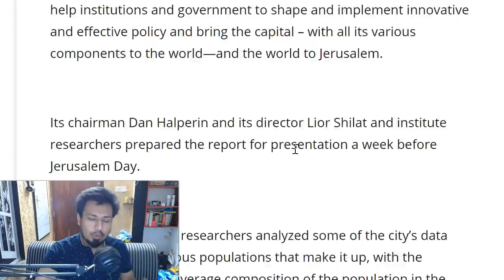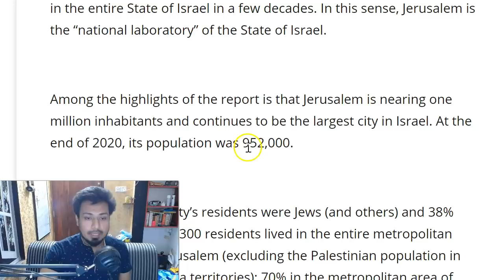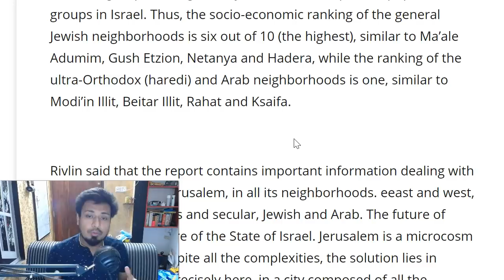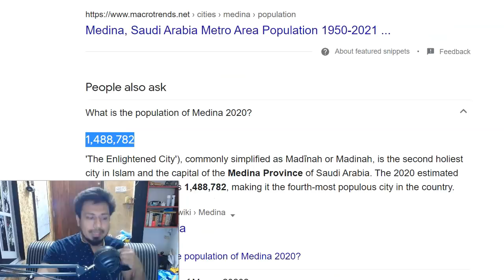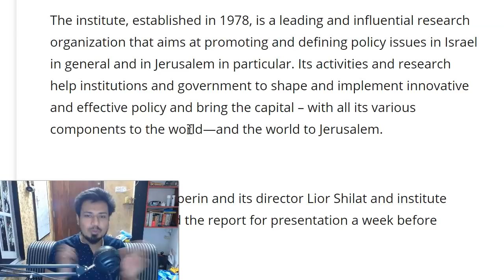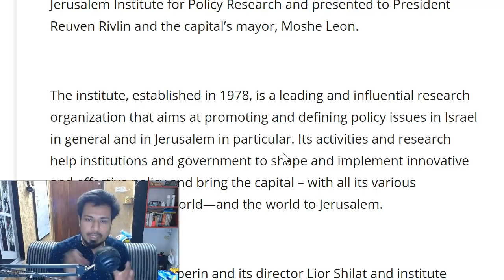জেরুজালেমের জনসংখ্যা কত জানেন? হাদিসঃ জেরুজালেমের জনসংখ্যা খুব দ্রুত বেড়ে যাচ্ছে যা মালহামার ইঙ্গিত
জেরুজালেমের জনসংখ্যা খুব দ্রুত বেড়ে যাচ্ছে যা মালহামার ইঙ্গিত